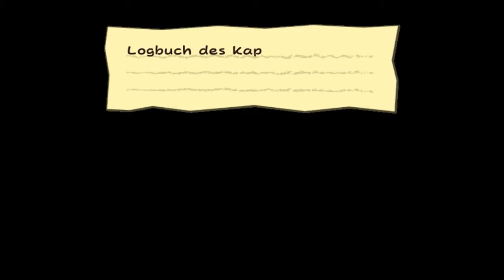Let's Play Paper Mario: Die Legende vom Äonentor #044 [Deutsch] [HD] - Kampf gegen Cortez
Wir gelangen in einen ernsten Konflikt mit Cortez...